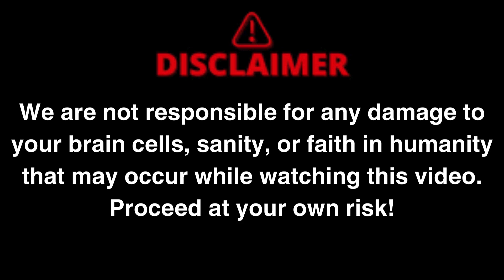LAMBORGHINI GALLARDO CRASH INDONESIA | RECREATION | BeamNG.Drive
A horrific crash took place in Indonesia yesterday. As is seen in most cases, the accident was a result of negligent driving and breaking traffic rules. Reports suggest that two cars, a Lamborghini and a Ferrari were racing on the streets of Surabaya, one of the largest cities in Indonesia.

Racing on public roads is not only illegal, but also very dangerous. The fact, which the driver of hopefully both cars have learnt the hard way. While racing, the Lamborghini Gallardo driver lost control, as he had to suddenly maneuver to avoid accident with pedestrians. In doing so, he jumped on to the footpath where there were a few people standing around a road-side drinks stall.

Though the Lamborghini driver had applied full brakes, his car failed to come to a halt and hit the people standing there and the stall. This left at least one dead, and a few injured. After that the car went and hit the gates of a building, and finally hitting a tree, before coming to a halt.

Completely totaled, driver of the Lamborghini Gallardo is seen in the video below trying to exit the car from its window as the door is jammed. He is also seen talking on the phone, trying to ask for help. A lady is seen sitting on the road, injured and unable to recover from the shock.